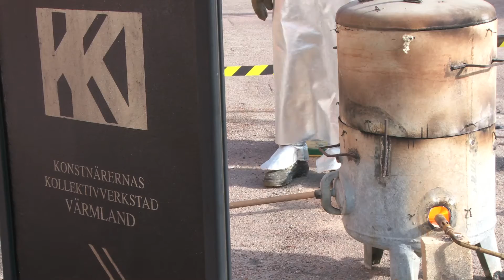KV25 år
Konstnärernas kollektivverkstad, KKV Värmland 25 års jubileum med öppethus i Karlstad.
Musik ur Middagssol av Micaela Hoppe.
Fagott: John Björklund, piano: Elena Kaledina.
Filmat av Staffan Olsson och Evelyn Frankel